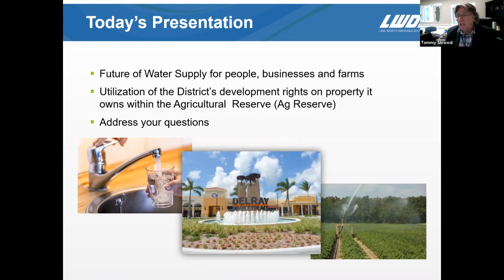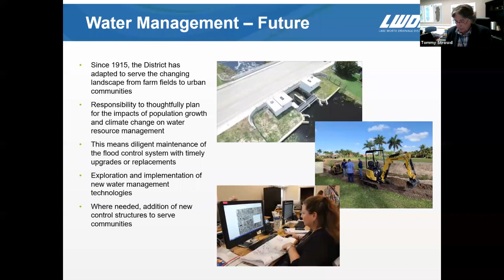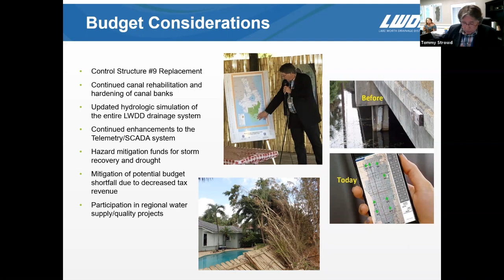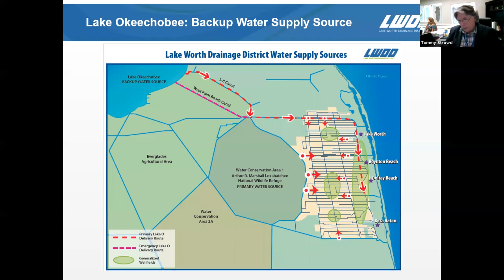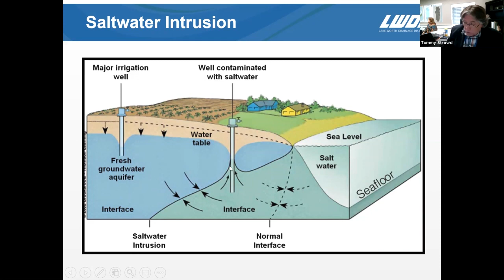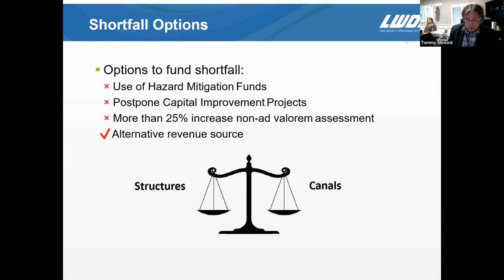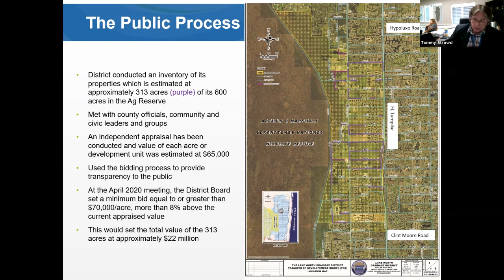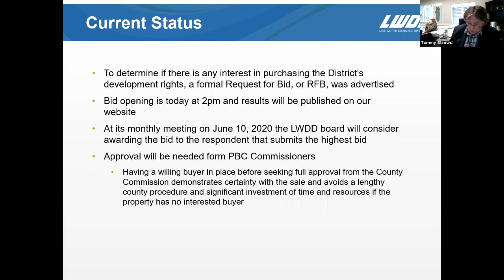Speakers Portion Alliance June 3, 2020 Speakers Portion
Sheriff Ric Bradshaw, Captain Robert Sandt and Chief Anthony Tozzi provide updates.  Tommy Strowd, PE Executive Director of Lake Worth Drainage District.